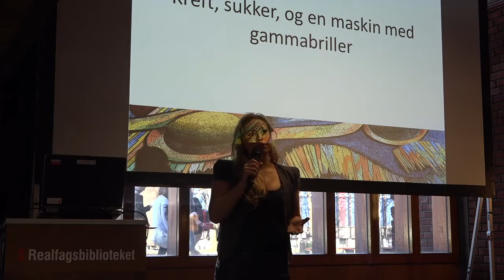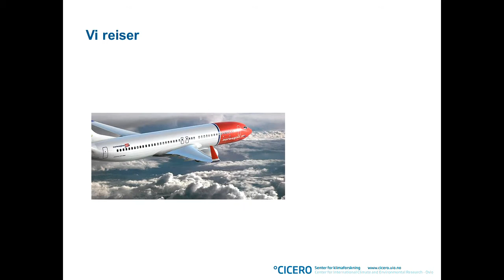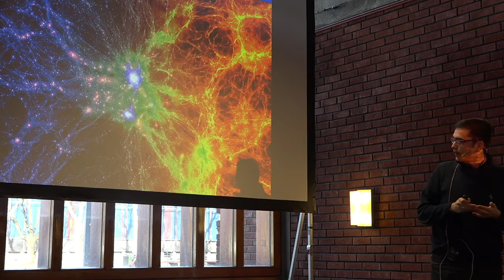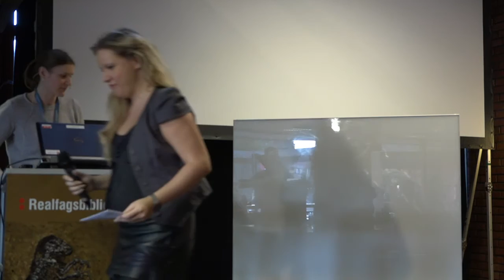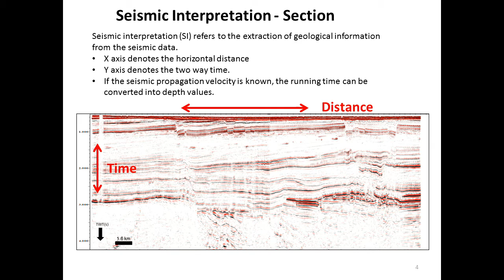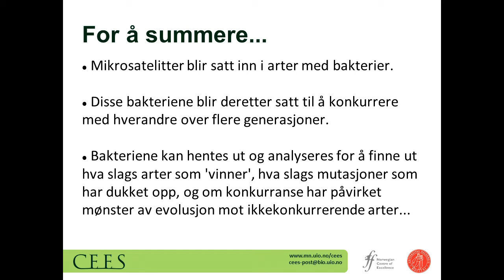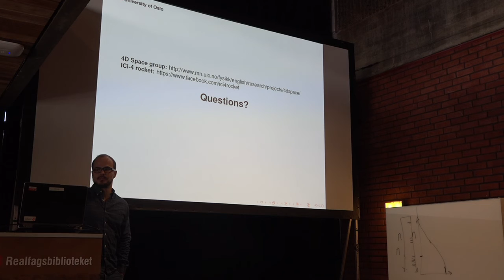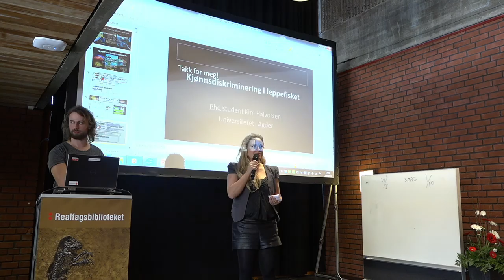Forskerstafett i Vilhelm Bjerknes hus 12. mars 2015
En rekke doktorgradsstipendiater som tar formidlingskurset MNKOM9000 presenterer sin forskning på fem minutter.

[2:49] Espen Rusten (Fysikk) : Alle elsker sukker
[11:30] Trine Wiborg Hagen (Fysikk) : Eksperimentell kjernefysikk
[17:01] Ole Kristian Brandtzæg (Kjemi) : Analytisk kjemi avslører sannheten
[26:01] Borgar Aamaas  Klima Nordmenns reisevaner bidrar til global oppvarming
[33:58] Jørgen Høgberget (Fysikk) : Krystallvekst under trykk
[39:04] Amir Hammami (Astro) : Slik fungerer galaksehoper
[1:23:28] Anita Verpe Dyrrdal (Klima) : Et regn-sikkert Norge
[1:30:00] Max Grönke Engelsk (Astrofysikk) : Dark energy and the universe
[1:35:25] Aatisha Mahajan (Geologi) : Imaging the underground
[1:40:25] Mikkel Meyn Liljegren Engelsk Biologi Den Røde Dronning og økologi i system: Evolusjon gjennom konkurranse
[2:18:40] Andres Spicher Engelsk (Fysikk) : Rockets and space weather
[2:24:13] Benjamin Kehlet (Informatikk) : Kritisk regnefeil og bomben som falt
[2:33:20] Tonje Sørdalen (Biologi) : Når drømmemannen forsvinner - forskning på effekter av hummerfiske
[2:40:35] Kim Aleksander Halvorsen  Biologi Kjønnsdiskriminering i leppefisket